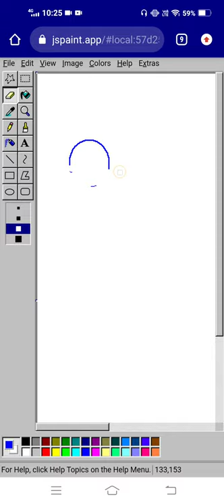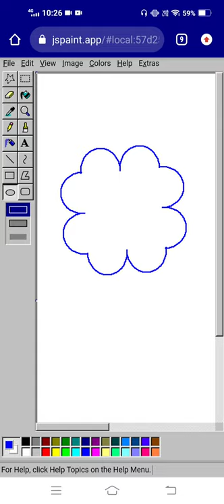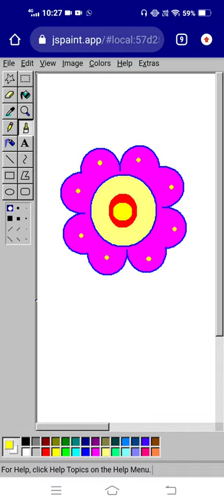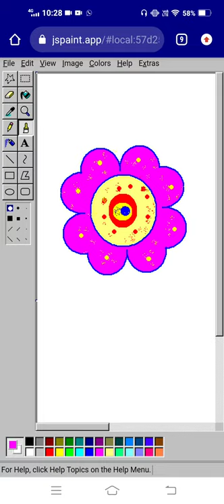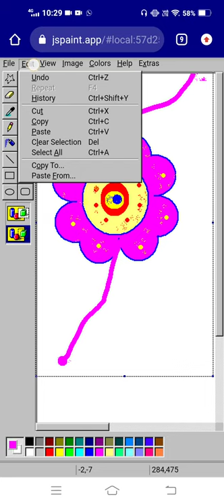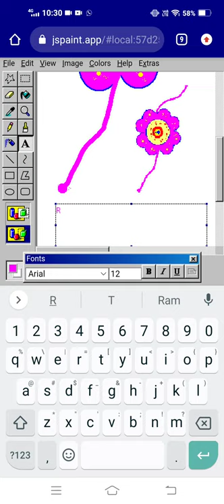how to draw Rakhi ms Paint mobile phone used jspaint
Rakshabandhan 2024/Rakhi/Rakshabandhan Drawing/How to draw in MS Paint/Paint Tutorial/Paint Master
How to draw Raksha Bandhan's drawing on MS paint
How to draw Rakshi drawing in MS paint step by step
How to draw Rakhi in Ms Paint
Rakshabandhan 2042/Rakhi/Rakshabandhan Drawing/ How to draw in MS Paint/Paint Tutorial/Paint Master/Drawings

Play List MS Paint Video